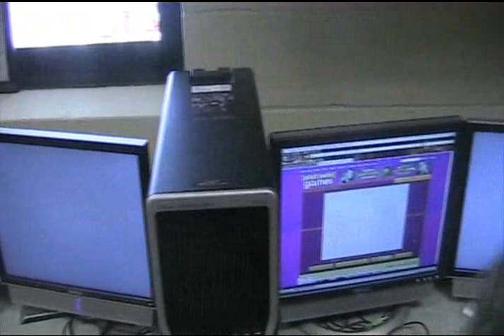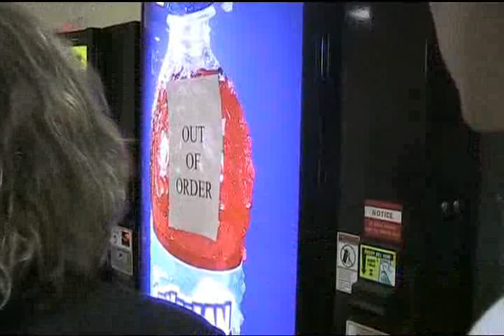The Easy Way Out - Scene 1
How far will Alex go to get out of a video project?